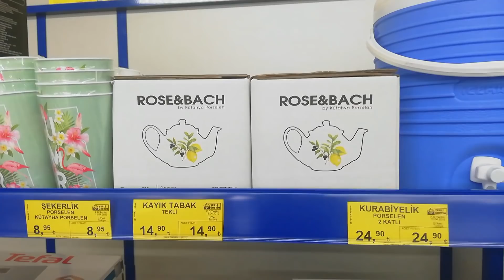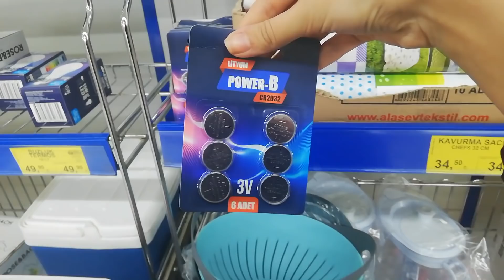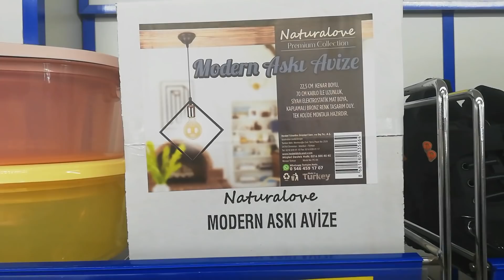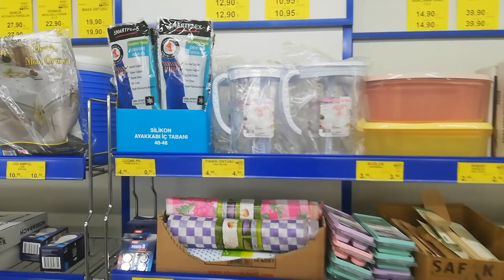AKTÜEL ÜRÜNLER BİM (26 NİSAN-3MAYIS)